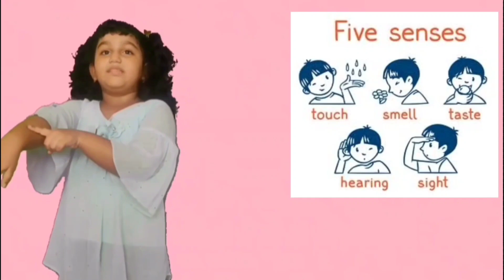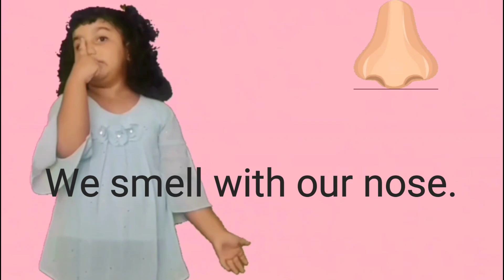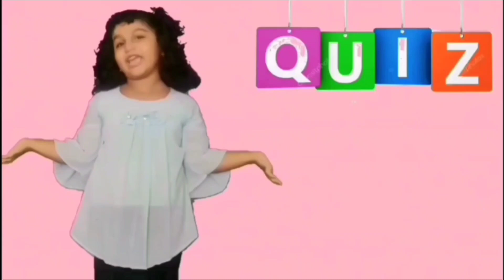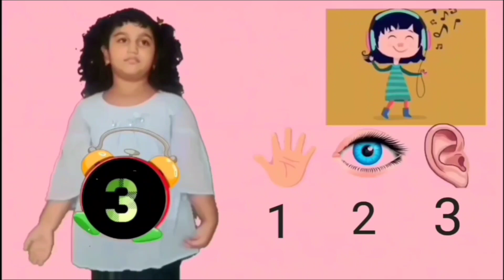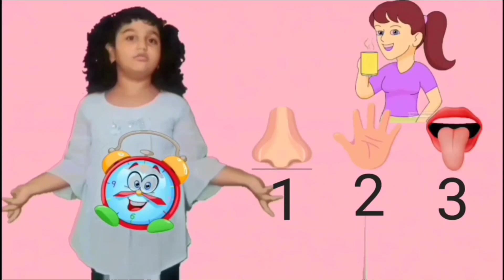Five senses|Sense Organs Names and Functions|5 Senses Quiz Game |Come Play And Learn With Me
In this videos kids will learn about
Five senses|sense organs Names and functions|5 senses Quiz Game
5 senses are the educational activity.